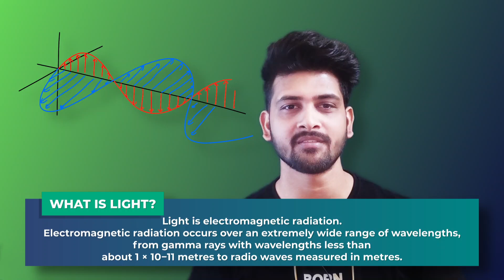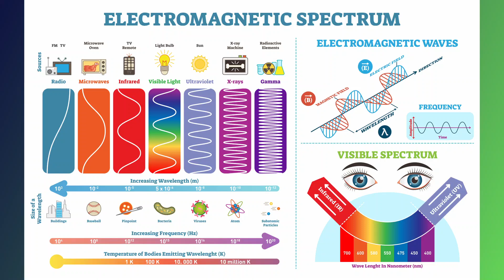What Transparency Signifies? | Vakrahara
This video explains the concept behind the transparency and its effects.
What transparency actually mean?
This video is an introductory part of the next video which will discuss about reflection and refraction of light.
The series of 3 videos will unveil the mystery behind the phenomenon of light and explain the exact cause of reflection and refraction.

Time stamps:-

00:00 - Start
00:27 - What is light?
00:38 - Spectrum of Light
01:21 - Opacity of Water
02:10 - Outro